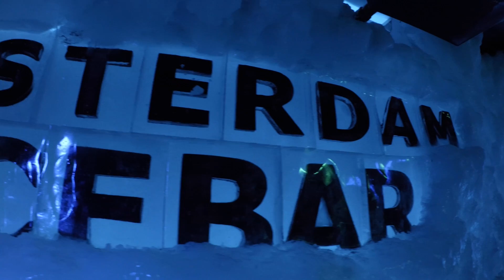Amsterdam/Berlin 2019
Amsterdam/Berlin trip 2019